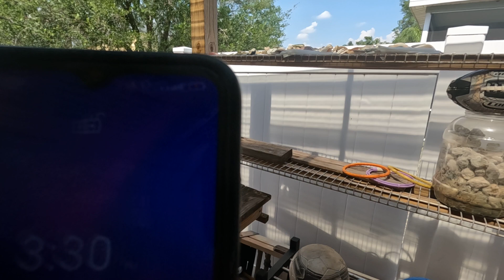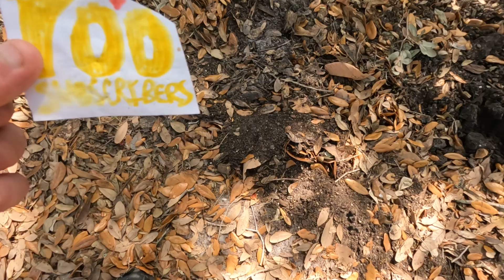Backyard Videos: Ep. 1078! The Backyard is Cleaned Up! :D April 15th 2023!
NEXT Episode: April 16!